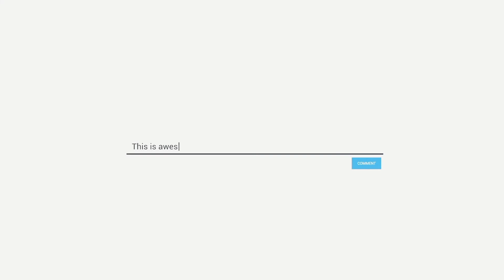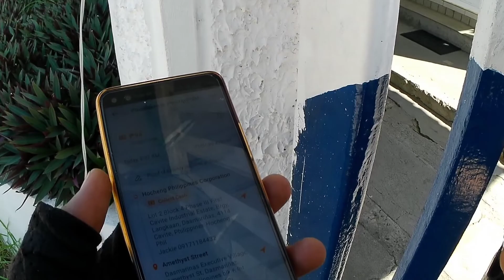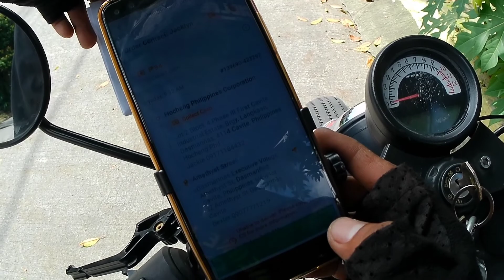WOW SANA ALL GANITO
Sana laging ganito pinapadeliver iwas hustle
Para iwas challenge